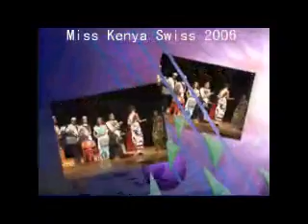Miss Kenya Swiss 2006 & Kenya Swiss Society Gala Dinner 2006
Miss Kenya Swiss 2006 Crowning & Kenya Swiss Society Gala Dinner 2006 Guests.